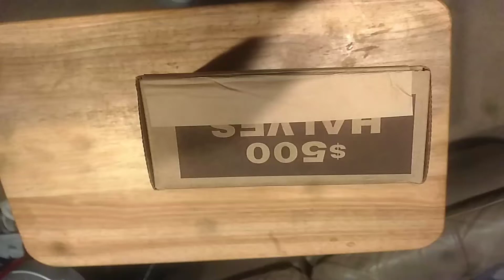Live half dollar hunt tomorrow if...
Donation $20 for 10 rolls or  $50 for 25 rolls $100 for the box. No frills, keep what ya find. Finds are any silver , any proof, and any nifc up to 1 per year. This will be my first live stream and you will be my first donater/s to help start getting new equipment like microscopes and better camera and mic equipment. Thanks